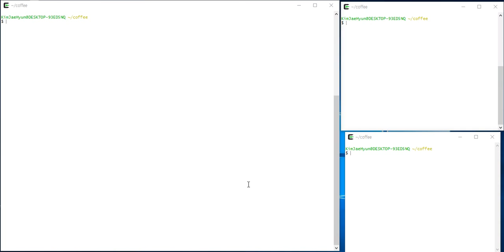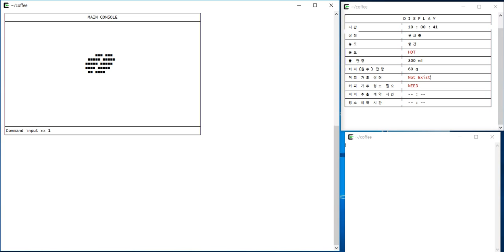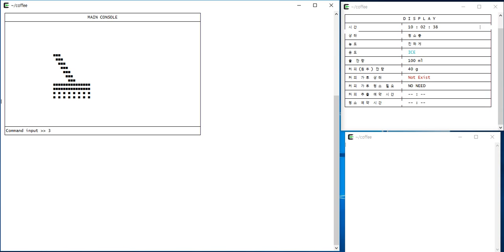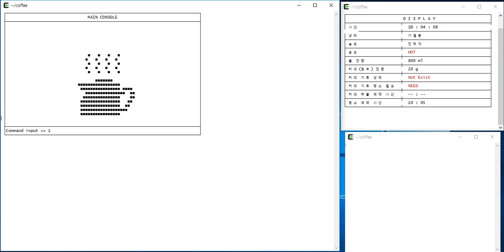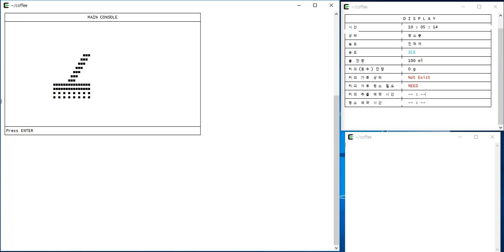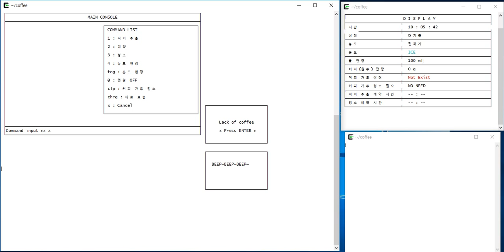Coffee Machine System Demo Video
This is Demo for Coffee Machine System made by KIM MIN SU